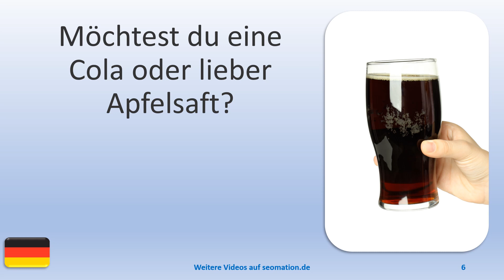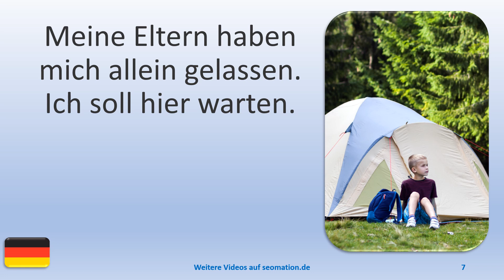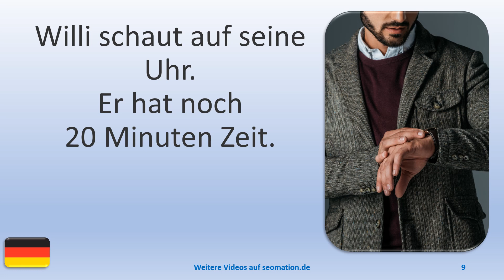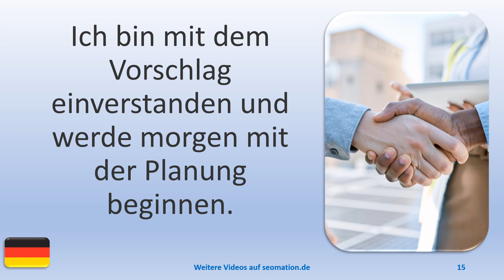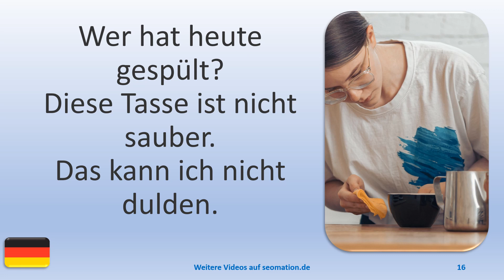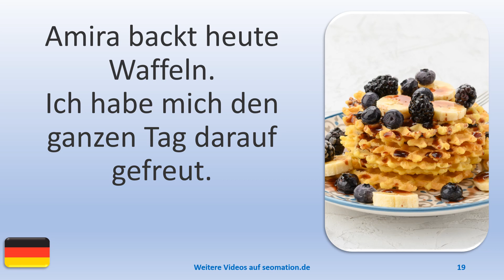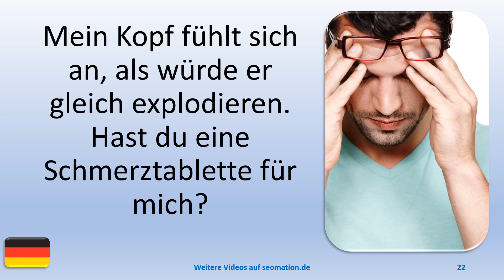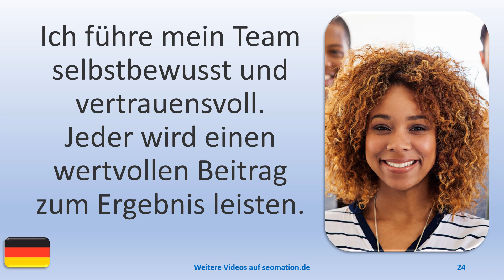▶️3742▶️ Ich lerne Deutsch mit Texten und Bildern in unterschiedlichen Situationen.